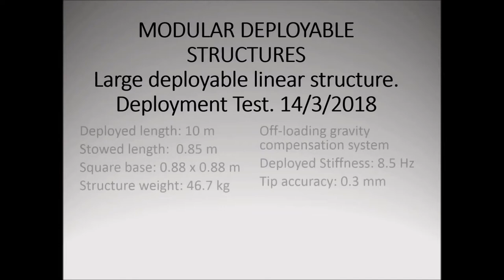Modular Deployable Mast_ Comet Ingeniería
Modular Deployable Mast.
A project with Prosix Engineering, in cooperation with Airbus DS Space Systems EspaÒa, for the European Space Agency.

Deployment test of 10 meters mast with gravity offloading compensation system.
Location: Airbus facilities.
Date: 14/03/2018